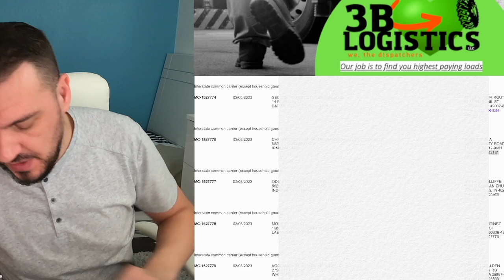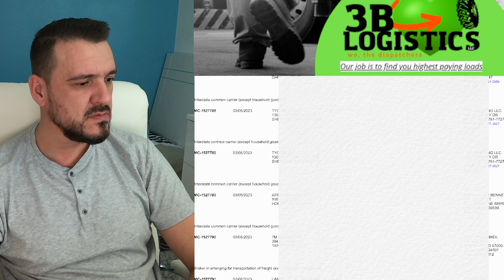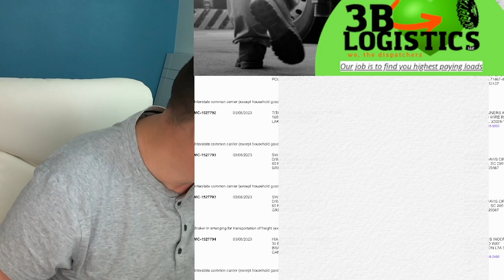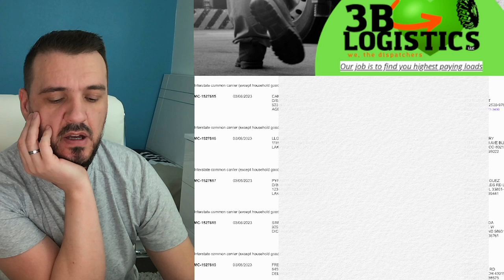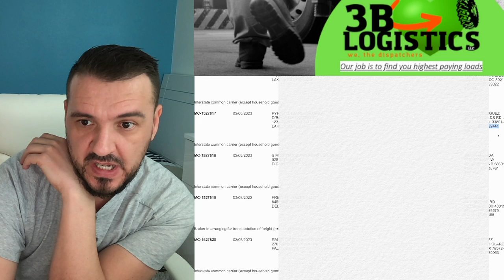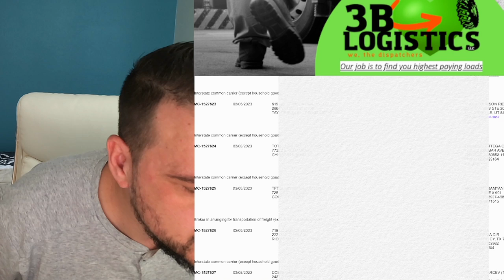Live COLD CALLING drivers for one hour 🚚 ⏰